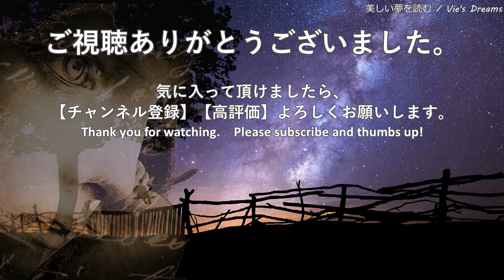【朗読】『グスコーブドリの伝記』宮沢賢治 - 君は誰の為に生き、誰の為に死ぬのか！オーディオブック【字幕】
君は誰の為に生き、誰の為に死ぬのか！ある少年の生涯をファンタジックなBGMにのせて読ませて頂きました。
おやすみ前、作業のお供にどうぞ……

◇作品：グスコーブドリの伝記　（青空文庫）

◇著者：宮沢賢治　（1896年8月27日 - 1933年9月21日）
　死後に有名となり、後に日本を代表する国民的作家となる。
　花巻農学校の教員をしている時に詩集や童話集を自費出版などしているが、売れ行きは芳しくなかった。以後、農作業などで生計をたてるが、患いがちになっていく。
　賢治は自らの死期を感じつつも、病床にてひたすら文筆作業を続ける。
　37歳、急性肺炎で没する。

◇概要：
　イーハトーヴの大きな森で木こりの息子として生まれたブドリは、いつも森で妹のネリと遊んで楽しく暮らしていました。
　それはブドリが10歳のときのことでした。春になっても冬は去らず、霙が降り、夏も寒いままでとうとう秋の収穫の時期になりました。もちろん作物は育たず、村人は皆困りました。
　ところがその奇妙な気候変動は翌年もまた繰り返されました。
　結局、村は飢饉になってしまいました。
　ある日、ブドリのお父さんが家を出ていきました。
　ブドリは……

◇チャプター：
 0:00:05　一　森
 0:08:46　二　てぐす工場
 0:20:08　三　沼ばたけ
 0:36:53　四　クーボー大博士
 0:47:35　五　イーハトーブ火山局
 0:54:26　六　サンムトリ火山
 1:05:54　七　雲の海
 1:11:30　八　秋
 1:16:57　九　カルボナード島

◇泣ける物語のおすすめ朗読

Title : The Life of Gusuko Budori.
Author: Miyazawa Kenji, 27 August 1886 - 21 September 1933

◇自己紹介
睡眠、勉強、作業用に、主におすすめ名作小説（文学）或いは怪談（怖い話）の朗読をさせて頂いております。